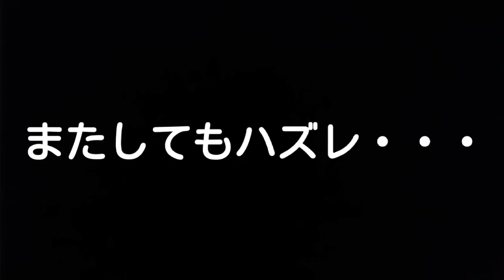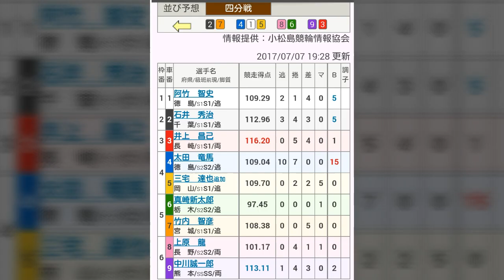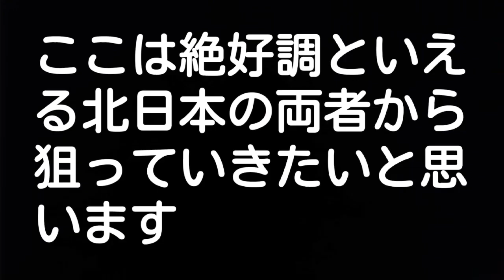【競輪】 小松島記念3日目 準決勝の予想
カズヒラのblog